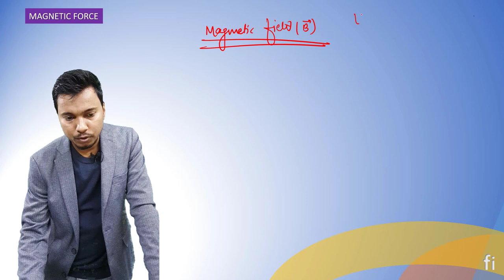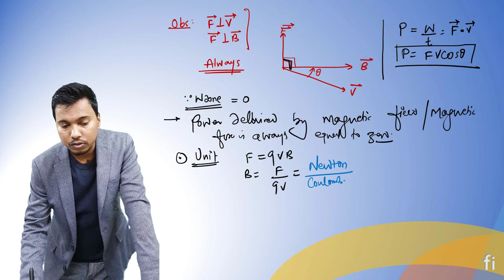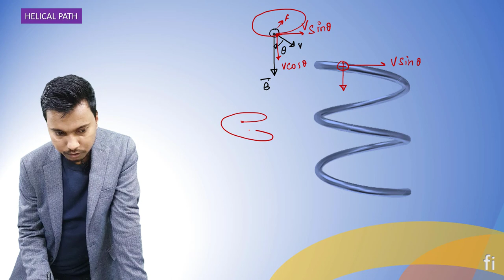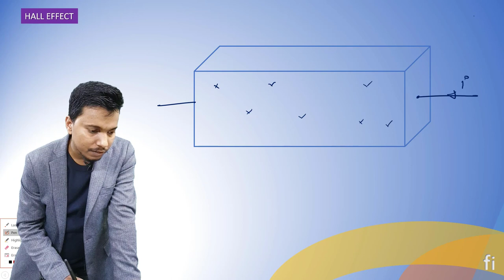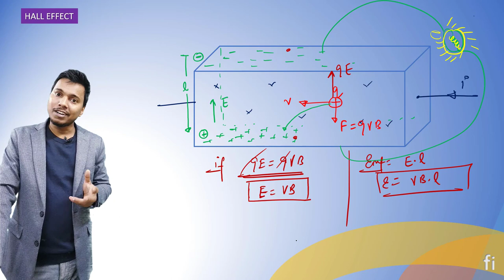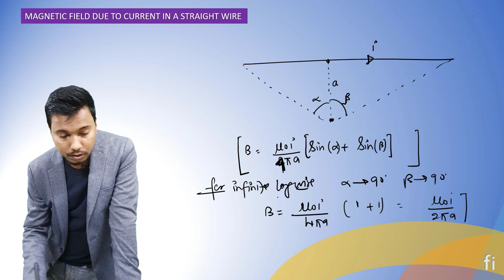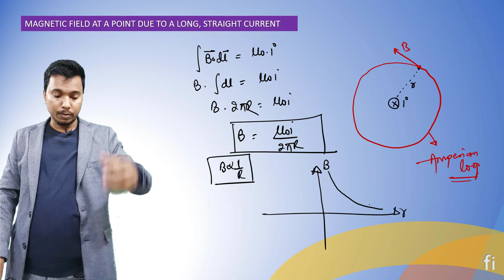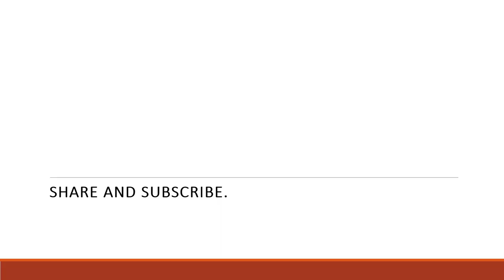Moving charge and magnetism mind-map 2021 I CBSE-2022 I CLASS 12 PHYSICS I fizixium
Hello doston,
main aaj aapke liye aaj laya hoon current electricity ka mind map  for CBSE 2022

aapka dost😊
RAJ ARYAN